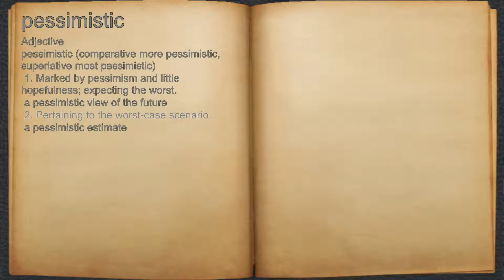What does pessimistic mean?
A spoken definition of pessimistic.

Intro Sound:
Typewriter - Tamskp